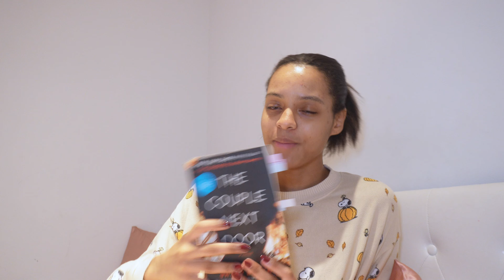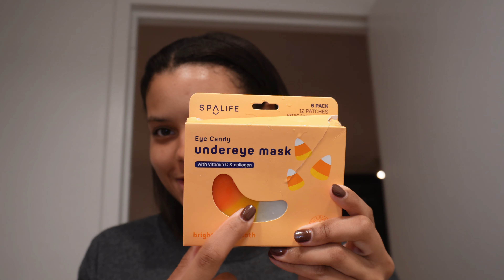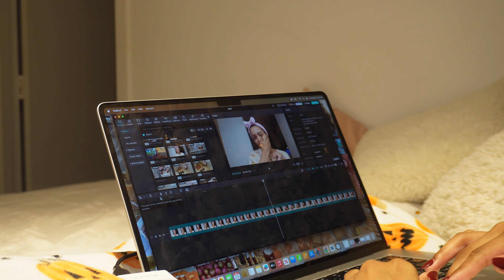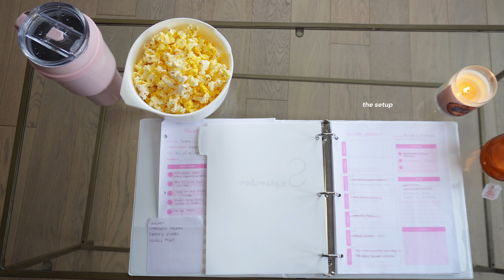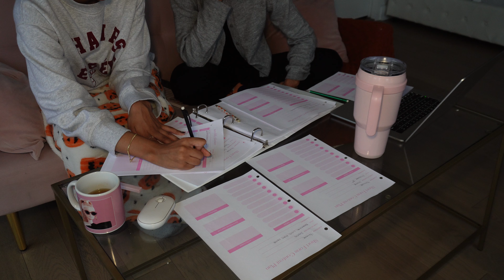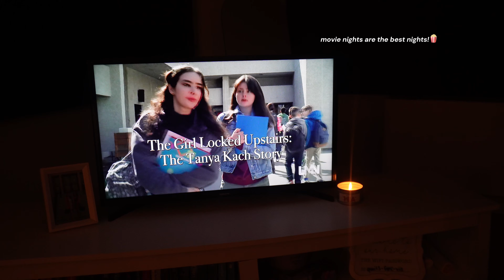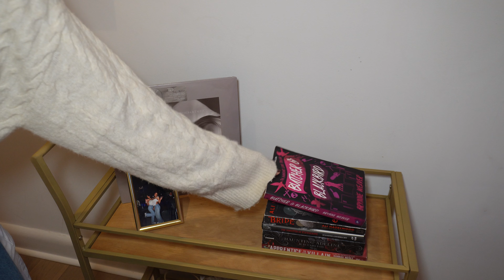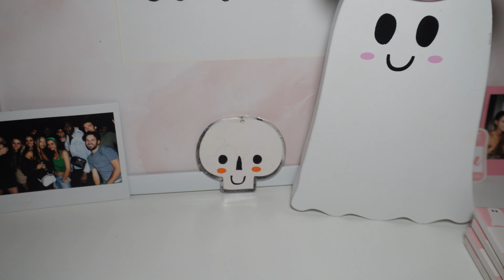Cozy Productive Weekend Vlog| Resetting for a New Month| Romanticizing Rainy Fall Days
Welcome to another fall video! In this vlog, we take you through a cozy productive fall weekend in our lives! See you next Sunday!